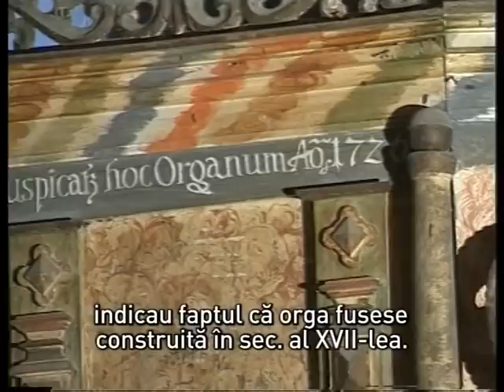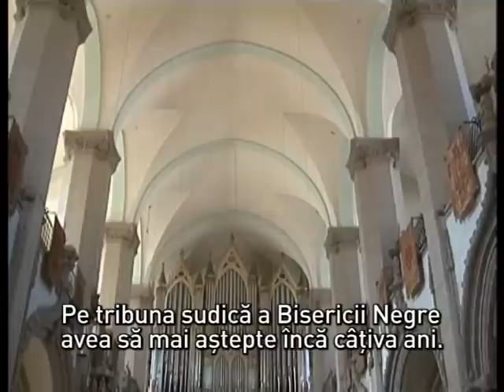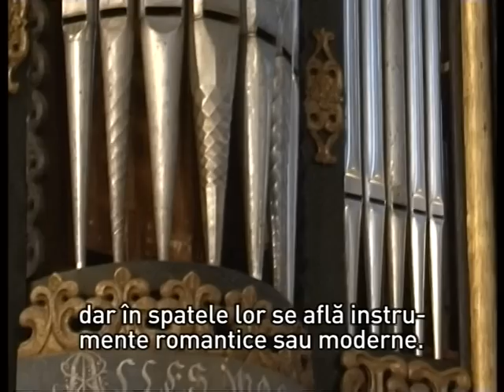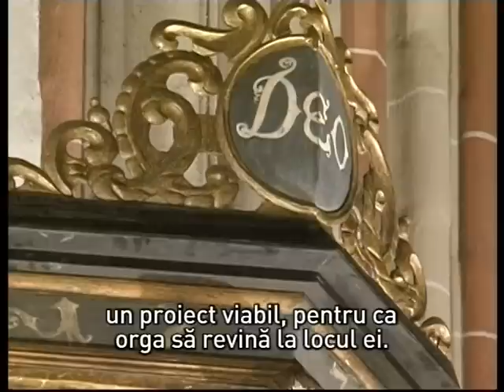Orga din Rupea - Die Repser Orgel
Orga de la Rupea - inaugurarea din octombrie 2012 în cadrul Festivalului Musica Coronensis  - reportaj realizat în cadrul emisiunii în limba germană a TVR

Die Einweihung der Repser Orgel im Oktober 2012 anlaesslich von Musica Coronensis
Eine Dokumentation, die von der deutschen Sendung von TVR gemacht wurde.

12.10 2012